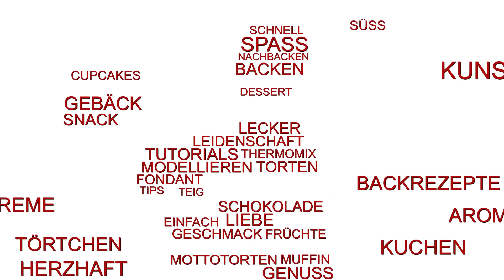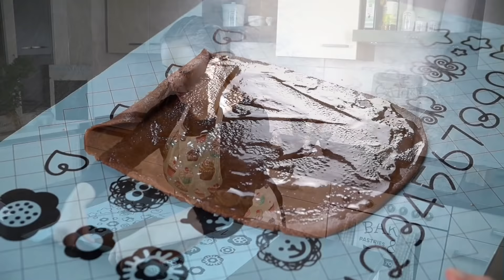knusprige Zimt - Schnecken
heute habe ich wieder leckere Plätzchen für euch. In diesem Video zeige ich knusprige Zimtschnecken. Diese Leckerei ist ganz einfach und schnell selber gemacht. Der knusprige Teig mit dem zimtigen Geschmack harmoniert sowohl geschmacklich als auch optisch. Viel Spaß beim Ausprobieren und Naschen! Eure Eva

Auf Instagram findet ihr mich unter evasbackparty !